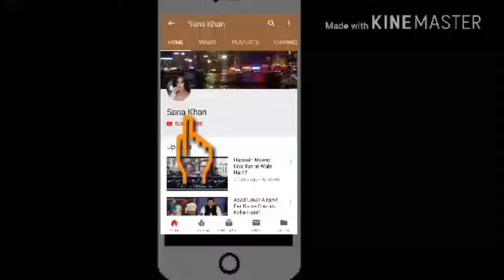Iqra_Aziz | Geo News K sath mai hu Rabia Anum